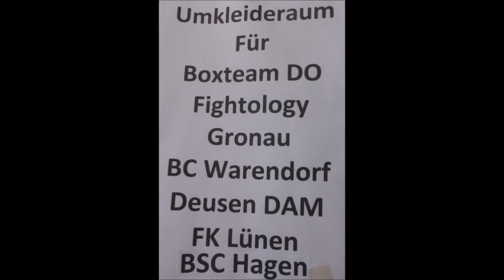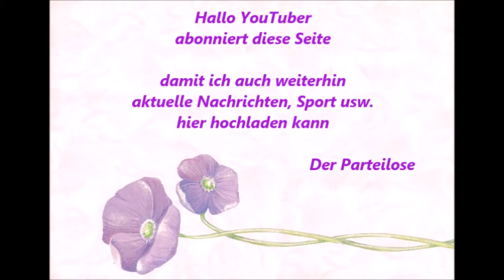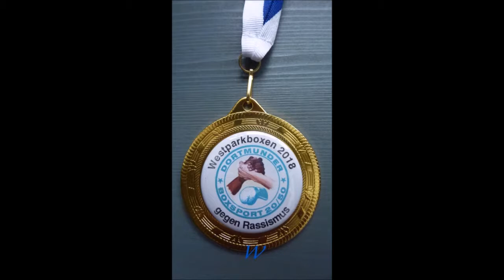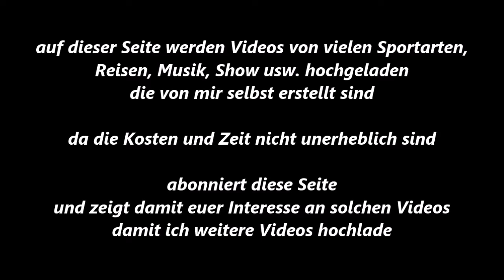Dortmunder BS * Garnier Upatcha (FK Lünen) vs. Altin Murati (Hagen-Haspe) * 28.04.2018